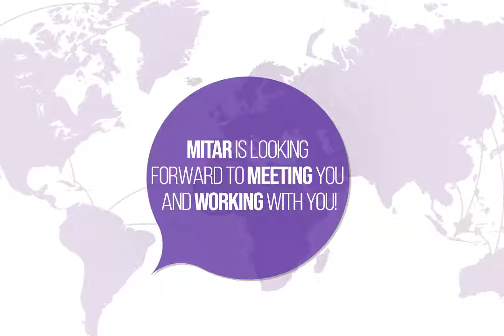Mitar | Meet Your Cost Team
Watch the video and meet Field Scope International's Business Development Executive - Mitar Marjanovic :)